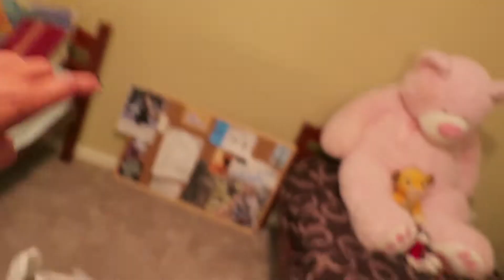We Got A New Apartment + Apartment Tour} 8-1-17